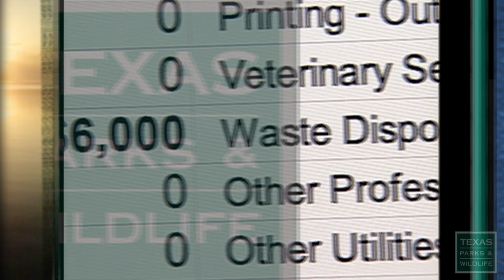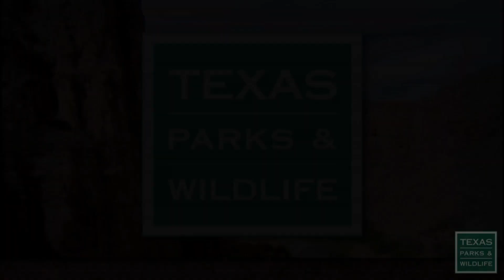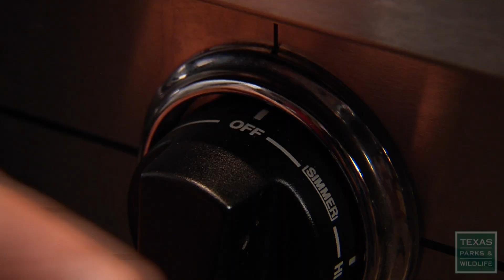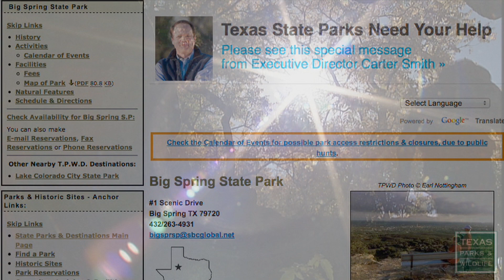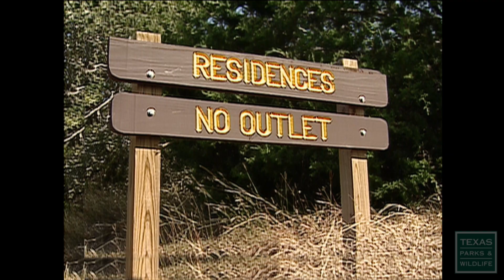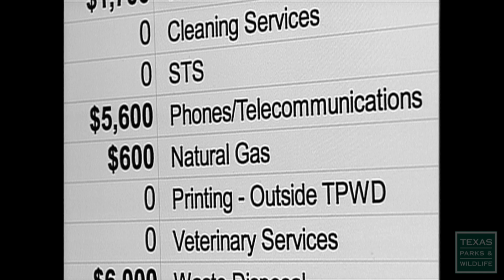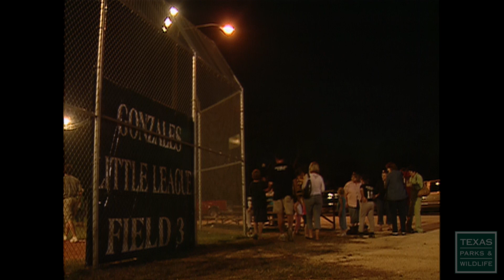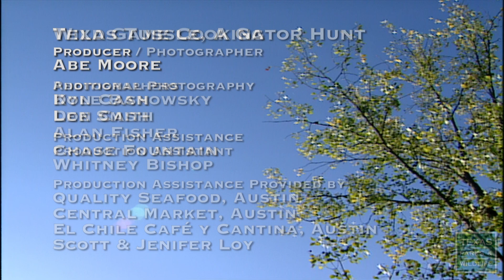PBS February 23-March 1, 2014, #2219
Texas Tussle, A Gator Hunt
It's a hot muggy afternoon in an east Texas marsh, and it's time to hunt for alligators. We tag along with some lucky hunters that get a chance of a lifetime to hunt alligators at J.D. Murphree Wildlife Management Area.

Wild Game Cooking: Alligator Chili Relleno
Austin chef Jeff Martinez shows us a unique way to cook Texas alligator with a south of the border twist.

Outdoor Info: Leave No Trace
The mantra of the true outdoors lover is "Leave no trace". Here's some ideas for leaving the environment better than you found it.

Balancing Act
Todd Imboden is a true homegrown product of Texas Parks & Wildlife, starting with the department when he was just out of his teens. From his humble beginnings as a janitor some 30 years ago, he now heads up Palmetto State Park, a jewel in the Texas State Park System. We'll spend a few days with this super superintendent as he juggles his time between work and family.

Relax with fall colors in a few east Texas state parks.